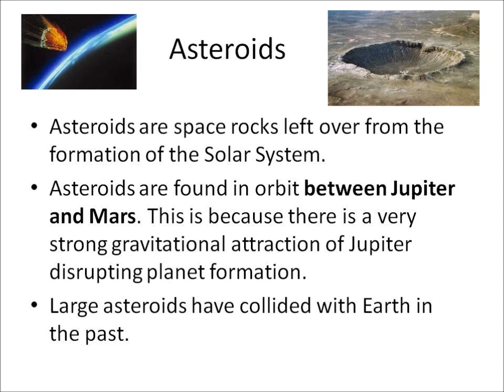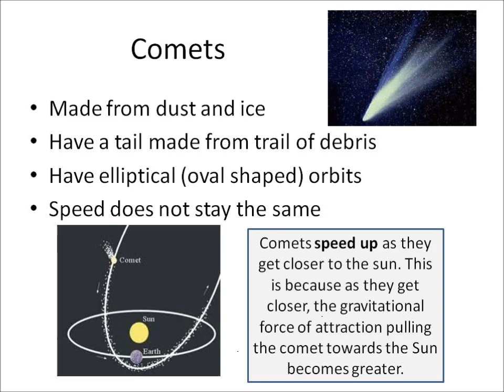P2g Near Earth Objects (NEOs) - Asteroids and Comets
Revision clip for unit P2 from OCR Gateway specification